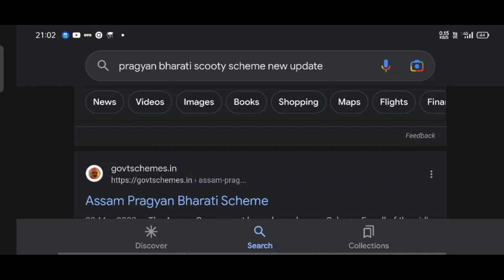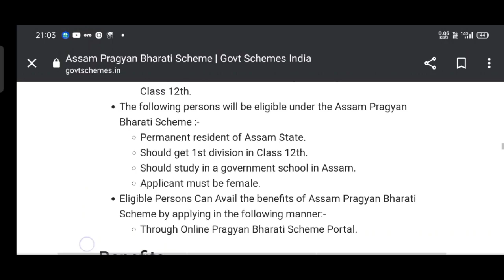Document required to apply pragyan bharati scooty 2023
Document required to apply pragyan bharati scooty 2023 | How to apply scooty

Facebook name-Yusuf Ali
Thanks.
                   Keep Supporting...